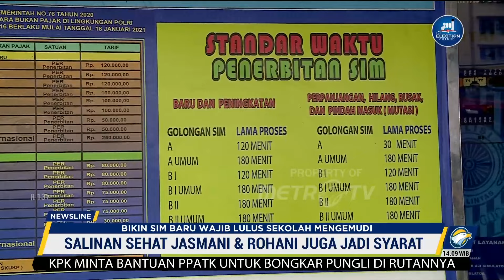Mau Bikin SIM Baru? Begini Syaratnya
MetroTV, Saat ini seseorang yang akan membuat SIM (Surat Izin Mengemudi) wajib menyertakan sertifikat sekolah mengemudi. Selain itu pemohon SIM juga wajib memenuhi persyaratan kesehatan yang meliputi kesehatan jasmani dan rohani.